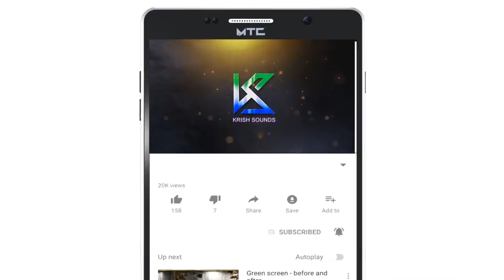Suthantharipom | Yesuvin Chellapillai | A.Jothiboss | Krish Adonai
Song Name : Suthantharipom
Albumb        : Yesuvin Chellapillai
Singer          : Jenifer, Soju ,Hennah,Hebzibah, Priya, Ashnna, T.Hartlyn, T.Noveen, G.Prince, A.jothibass